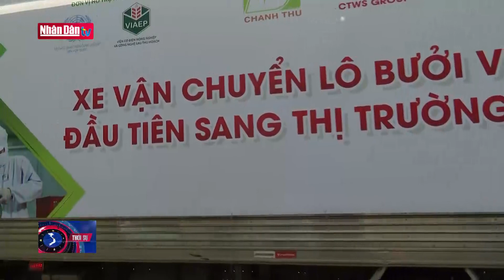Bến Tre xuất khẩu lô bưởi đầu tiên sang Hoa Kỳ | Tin kinh tế tối 28/11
Bến Tre xuất khẩu lô bưởi đầu tiên sang Hoa Kỳ | Tin kinh tế tối 28/11 | Truyền Hình Nhân Dân
1. Dự Báo Thời Tiết Hôm Nay